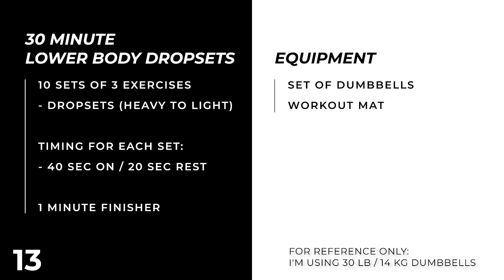Day 7: 30 Min Dumbbell LOWER BODY WORKOUT [Muscle Building Drop Sets] // 6WS3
Download our FREE 6 Week Shred 3 Home Workout Program schedule

Get access to ad-free and no-music (timers only) versions of our workout programs. Become a premium member today!

Time to crank up the intensity and sculpt your legs from the ground up with Day 7 of 6WS3! This dumbbell lower body workout is all about drop sets that'll push your limits and leave your legs quivering. Think squat that'll define your quads, lunges that'll fire up your glutes, and Romanian deadlifts that'll build strength through your hamstrings to your core. We're talking two dumbbells, one dumbbell, then bodyweight, all in 40-second bursts followed by 20-second breathers. Hit play, grab those weights, and let's build some serious lower body power together!

This is Day 7 of our 6 Week Shred III Home Workout Program.

Workout Details:
⏱️ Duration: 30 minute workout + 4 minute cool down
🏋️♂️ Equipment: A set of dumbbell and a non-slip workout mat
💪🏽 Dumbbell: For reference only, I’m using 30 lb / 14 7 kg dumbbells
⏱️ Intervals: 40 seconds work, 20 seconds rest between exercises // 1 minute finisher (3 exercises – 20 seconds each, no rest between exercises)

Exercises for this 30 minute drop sets lower body dumbbell workout:

0:28 High Squat - x2 DBs
1:28 Goblet Squat - x1 DB
2:28 Squat - bodyweight

3:28 Romanian Deadlift - x2 DB
4:28 B-Stance RDL R - x1 DB
5:28 B-Stance RDL L - x1 DB

6:28 Front to Back Lunge R - x2 DB
7:28 Front to Back Lunge R - x1 DB
8:28 Front to Back Lunge R - bodyweight

9:28 Front to Back Lunge L - x2 DB
10:28 Front to Back Lunge L - x1 DB
11:28 Front to Back Lunge L - bodyweight

12:28 In + Out Squat - x2 DB
13:28 In + Out Goblet Squat - x1 DB
14:28 In + Out Squat - bodyweight

15:28 Lateral Lunges - x2 DB
16:28 Lateral Lunges - x1 DB
17:28 Lateral Lunges - bodyweight

18:28 Calf Raises - x2 DB
19:28 Single Leg Calf Raises R - x1 DB
20:28 Single Leg Calf Raises L - x1 DB

21:28 Curtsy Lunges - x2 DB
22:28 Curtsy Lunges - x1 DB
23:28 Curtsy Lunges - bodyweight

24:28 Suitcase Squat - x2 DB
25:28 Staggered Squat R - x1 DB
26:28 Staggered Squat R - bodyweight

27:28 Suitcase Squat - x2 DB
28:28 Staggered Squat L - x1 DB
29:28 Staggered Squat L - bodyweight

FINISHER 20/20/20
30:28 High Squat Pulses - x2 DB
30:48 Goblet Squat Pulses - x1 DB
31:08 Squat Pulses - bodyweight

31:48 Cool Down & Stretch